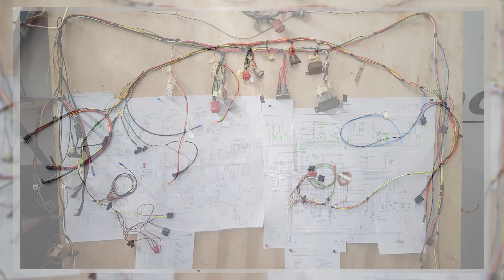Ford Capri RS 2600 Restauration | Von schrottreif zu Neuwagen | mcchip-dkr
In diesem besonderen Video zeigen wir Euch einen richtigen Klassiker. Ein früherer Jugendtraum von Danny’s Vater, welcher nach rund 6 Jahren endlich auf dem Weg der Fertigstellung ist. Vom Anfang der Restauration bis zum heutigen Stand lassen wir alles Revue passieren und nehmen Euch in den folgenden Videos, bei den finalen Arbeiten mit.
Viel Spaß!

Individuelles Chiptuning✔️
Eigene Softwareentwicklung✔️
Eigener Leistungsprüfstand✔️

Bei Fragen oder Anregungen schreibt uns eine E-Mail oder ruft uns an:
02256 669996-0